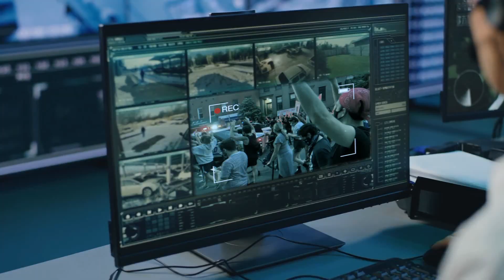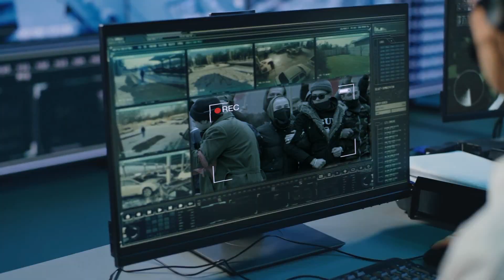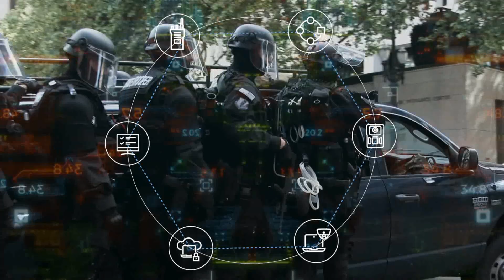Motorola Solutions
A job I did for Motorola a while back.

   Albert Bramante - Bonafide & Emerging Artists